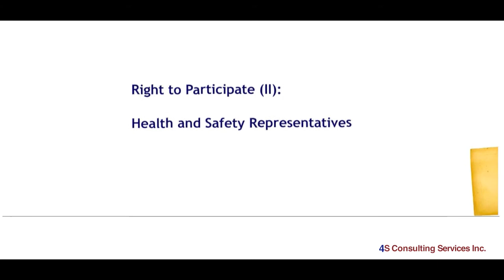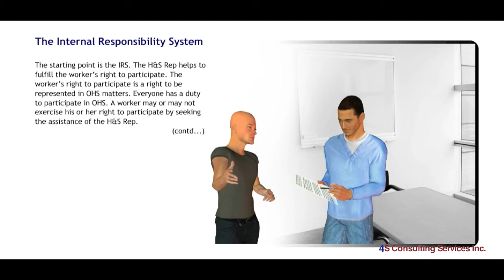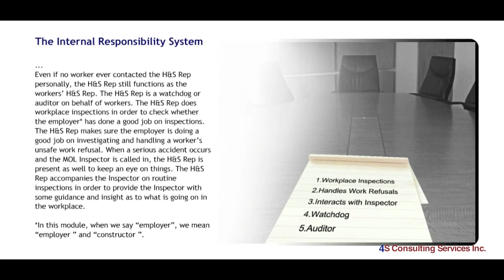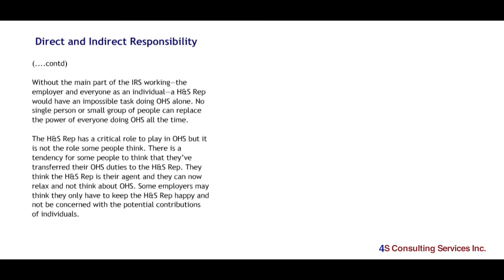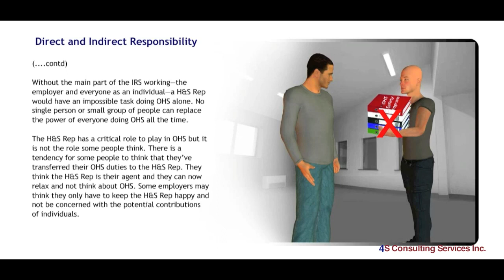Right to Participate II - Health and Safety Representatives (Demo)